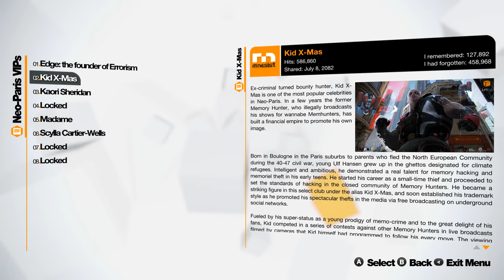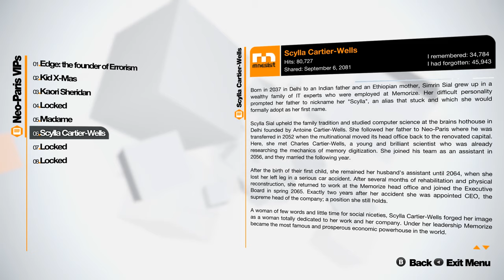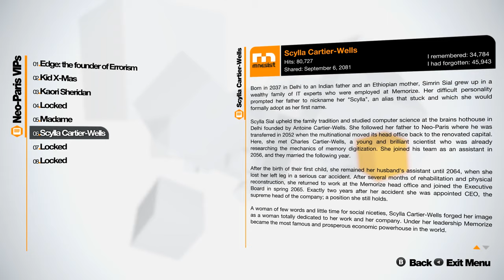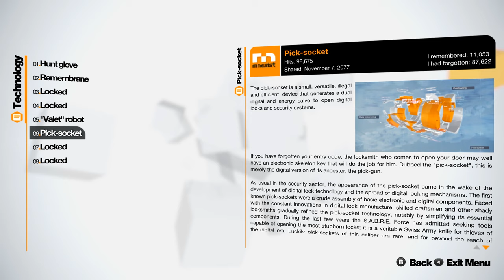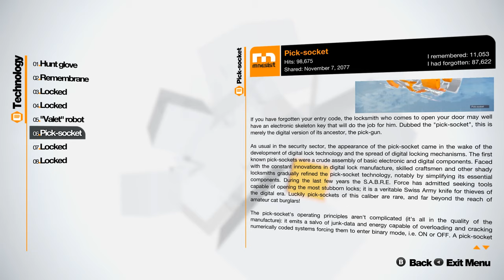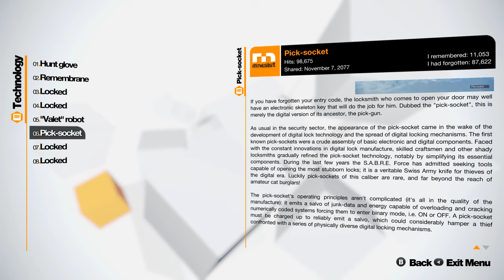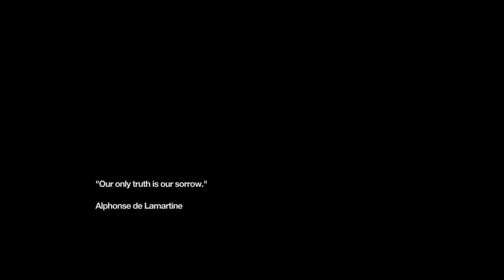Remember Me (Ep. 10 – Scylla Cartier-Wells)